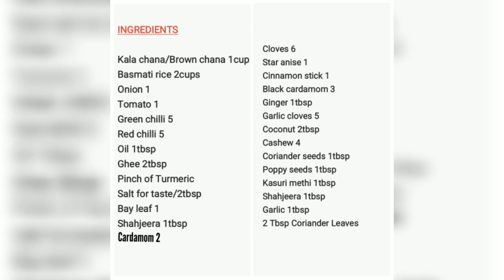Senagala biryani in Telugu/సెనగల బిర్యాని/సెనగలు ఉన్నాయ ఐతే బిర్యాని చేసేయండి/Kala chana biryani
Black Chana Biryani recipe in Telugu with English subtitles

Kala Chana BIRYANI Recipe - Kala chana and rice mixed with chana masala and other flavourful spices. This chana masala rice bowl is vegetarian friendly! So healthy, flavorful and delicious!

Kala Chana (Black Chickpeas) Biryani, protein rich one-pot meal. This is one of the quickest and tastiest option for a healthy lunch box. Black Chickpeas (Kala Chana), is a good source for dietary fiber. This chickpeas along with onion, tomato and other Indian spices are cooked together with rice to get a very nutritional rich and balanced diet. This is a perfect recipe for kids lunch box as it has more nutritional values. We can also enrich this biryani with grated carrot, green capsicum and make more nutritional. A very easy to make biryani variety and would make a yummy recipe even for potluck or parties! We are making this biryani in a kadai and so this is part of one-pot meal, you can also cook it in pressure cooker or rice cooker. We can serve this yummy protein rich Kala Chana (Black Chickpeas) Biryani with raitha, vegetable curry or non vegetarian curry, and also you can have it plain kala chana biryani of your choice and enjoy this rich meal!

INGREDIENTS

Kala chana/Brown chana 1cup
Basmati rice 2cups
Onion 1
Tomato 1
Oil 1tbsp
Ghee 2tbsp
Pinch of Turmeric
Salt for taste/2tbsp
Bay leaf 1
Shahjeera 1tbsp
Cardamom 2
Cloves 6
Ginger 1tbsp
Garlic cloves 5
Coconut 2tbsp
Cashew 4
Coriander seeds 1tbsp
Poppy seeds 1tbsp
Kasuri methi 1tbsp
Shahjeera 1tbsp
Garlic 1tbsp
2 Tbsp Coriander Leaves

Cook with love, it add the soul to your recipes😊